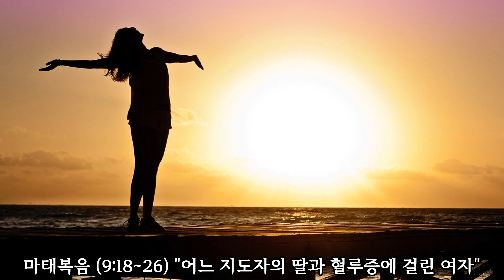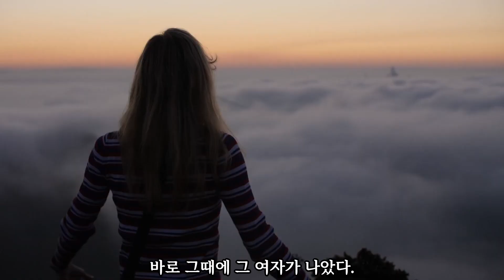마태복음 (9:18~26) "어느 지도자의 딸과 혈루증에 걸린 여자"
(18) 예수께서 이 말씀을 하실 때에,
지도자 한 사람이 와서,
예수께 무릎을 꿇고 말하였다.
"내 딸이 방금 죽었습니다.
그러나 오셔서,
그 아이에게 손을 얹어 주십시오.
그러면 살아날 것입니다."

(19) 예수께서 일어나서 그를 따라가셨고,
제자들도 뒤따라갔다.

(20) 그런데 열두 해 동안 혈루증으로 앓는 여자가
뒤에서 예수께로 다가와서,
예수의 옷술에 손을 대었다.

(21) 그 여자는 속으로 말하기를
"내가 그의 옷에 손을 대기만 하여도 나을 텐데!" 했던 것이다.

(22) 예수께서 돌아서서,
그 여자를 보시고 말씀하셨다.
"기운을 내어라, 딸아. 네 믿음이 너를 구원하였다."
바로 그때에 그 여자가 나았다.

(23) 예수께서 그 지도자의 집에 이르러서,
피리를 부는 사람들과 떠드는 무리를 보시고,

(24) 이렇게 말씀하셨다.
"모두 물러가거라.
그 소녀는 죽은 것이 아니라,
자고 있다."
그들은 예수를 비웃었다.

(25) 무리를 내보낸 다음에,
예수께서 들어가셔서,
그 소녀의 손을 잡으시니,
그 소녀가 벌떡 일어났다.

(26) 이 소문이 그 온 땅에 퍼졌다.

육체의 병을 고치는 것에 그치지 말고
예수님을 영접하여 구원을 이루라!